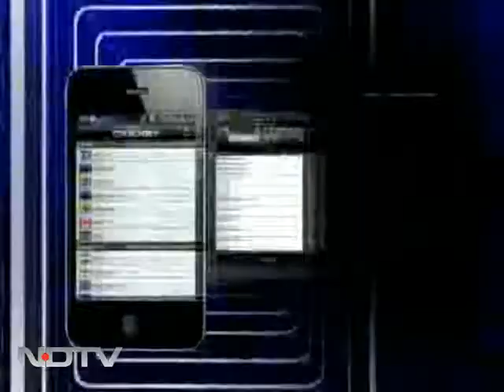Country united behind Anna: Kiran Bedi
Ahead of social activist Anna Hazare's one-day fast at Jantar Mantar in New Delhi, one of his close aides Kiran Bedi has said that the scheduled debate between their team and political leaders on the Lokpal Bill is going to be one of its kind.